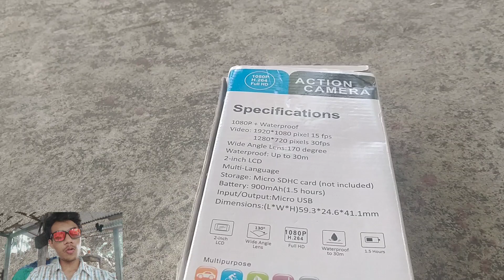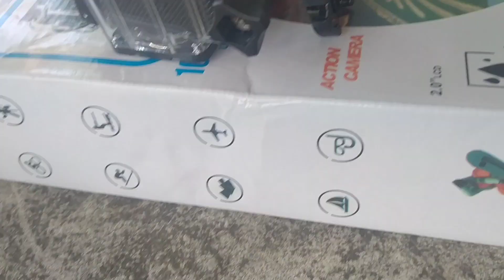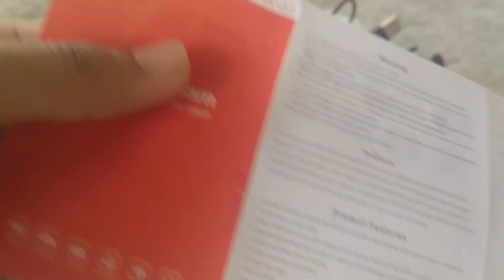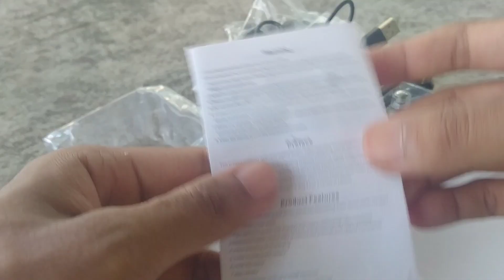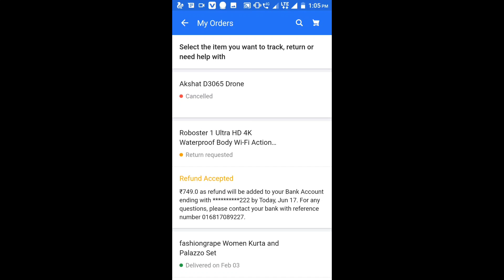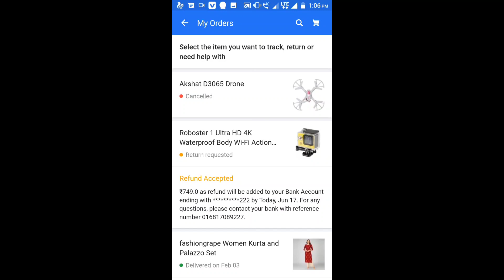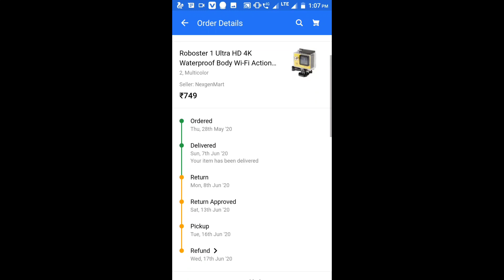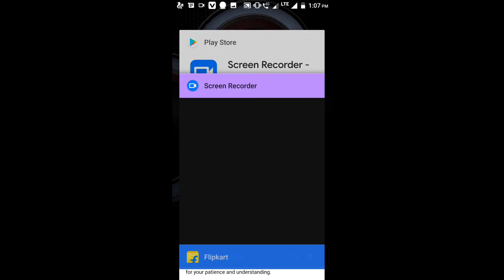Duplicate Go-Pro | Robostar camera | Flipkart na dokha diya | SKS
I make motor cycle stunt videos & moto blogs. I does this stunts on streets in public or in anywhere.
I also do racing sometimes & I love doing moto vlogs MY GEARS
my laptop
my camera
my microphone

Robostar action camera this camera is very low quality it's really like 2nd hand worst product in Hindi---
Ya bohot gattiya product ha bilkul karap
Kuch aisa panga ha. Flipkart ma jaisa low price ka sama our offer ma data ha bolka karidna sa o exactly wasa product nahi ata
Pura totaly colour typ change hota ha
Or bakuwas product
Mara sath bi aisa hi hua
Jo maina camera ko 759 sa karida jo ki offer ma tha bolka our dusra karap product aia

Low quality karap mal usko bilkul picture quality low .not clear
Aur maina pasla kiya ki usko return koru
Agar aapke sath bhi Aisa hua to comment karna
Aisa karne walon Ko application hi band kar dena Dena chahie do numberi Kam nahin Karna chiyea.

Link 👇Roboster 1 Ultra HD 4K Waterproof Body Wi-Fi Action Camera With 2 Inch Screen Sports and Action Camera